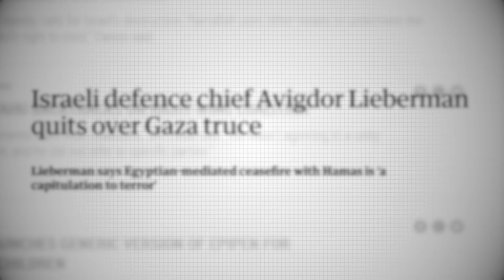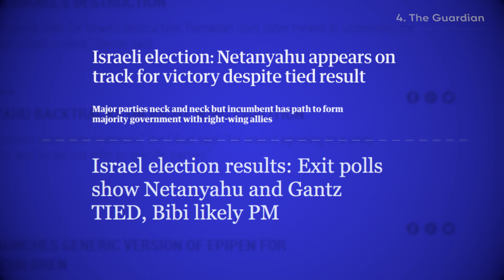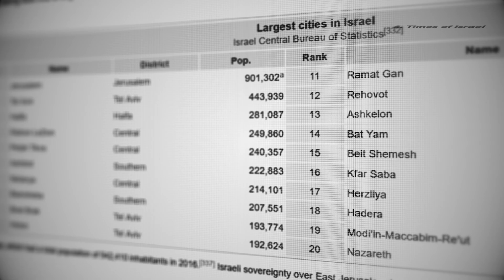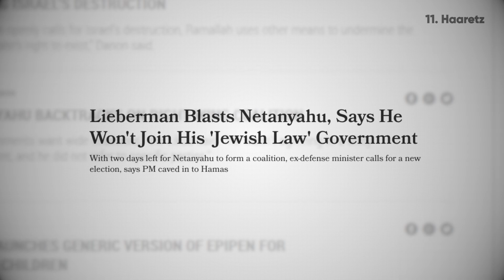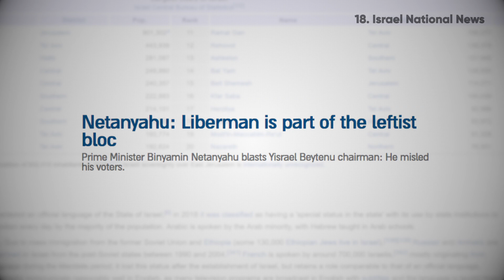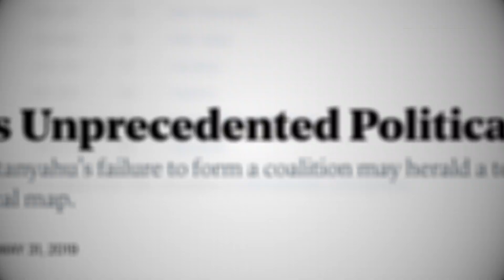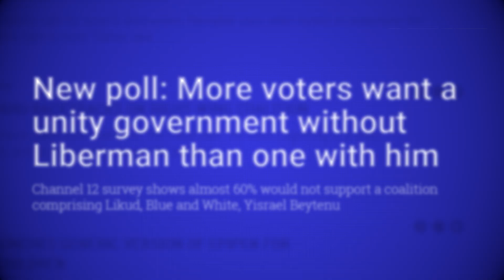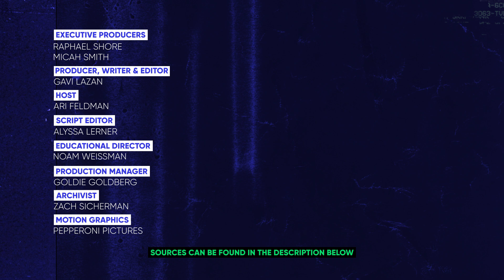Why did Israelis Head to the Polls Again? Israel Elections 2019 | Unpacked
On September 17, Israelis headed to the polls to vote for the members of the 22nd Knesset, the Israeli parliament. It’s had been less than half a year since the previous Israeli elections, which pitted Benny Gantz against prime minister Benjamin Netanyahu.

This unprecedented situation of two elections in one year has many people asking who is responsible.

And, it probably won’t surprise you that everyone is blaming everyone else for Israeli Elections 2019, the Sequel.

The right blamed the left, who blamed them right back.

Some see it as a desperate bid by Netanyahu to avoid having to face his legal troubles while others put it down to Israel’s very system of government, which puts coalition building front and center.

As for the Israeli people? They just want the government to start governing.

Let us know what you think as we explain why the elections are happening, what the outcome could be and what this unprecedented situation has cost the Israeli people.

Drop your comments below to get the conversation started.

00:00 Intro
01:05 How do Knesset (Israeli Parliament) coalitions work?
01:35 What is the role of the President in forming coalitions?
02:00 2019 elections outcome
02:40 How did MK Lieberman/Yisrael Beitenu affect the failure to form a new government?
03:16 How did MK Gantz/Blue and White affect the failure to form a new government?
03:40 The bill that triggered another election prior to deadline to form a coalition
04:16 A second election and political turmoil
04:58 What could happen in next Israeli election?
06:21 Preferred option of a Unity Government
07:12 Outro